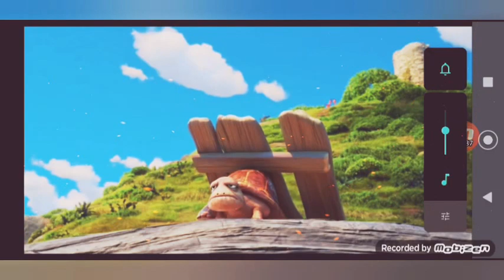Alberto e Luca || Dancin'g